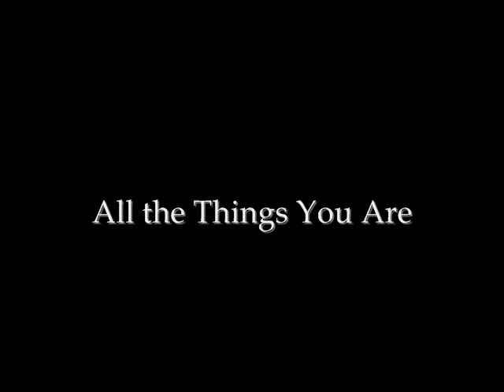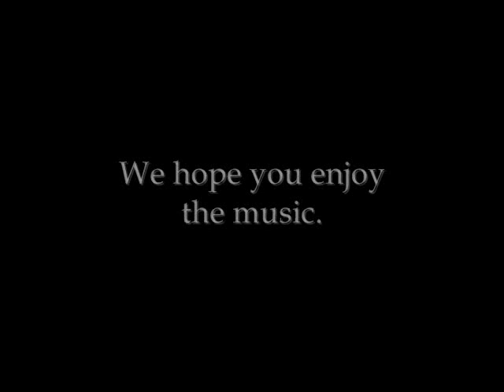All the Things You Are - Steve Bourgeois, piano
Jazz Standard